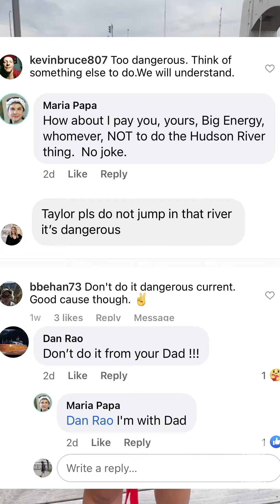Buttonista Jumps into the Hudson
After hitting our fundraising goals for BigTipEnergy, the Buttonist jumps into the *crystal clear* Hudson River.